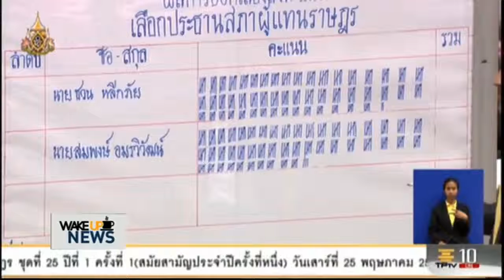ศิโรจน์ วิเคราะห์ ฝั่งพลังประชารัฐ สับขาหลอก ฝ่ายประชาธิปไตย จน